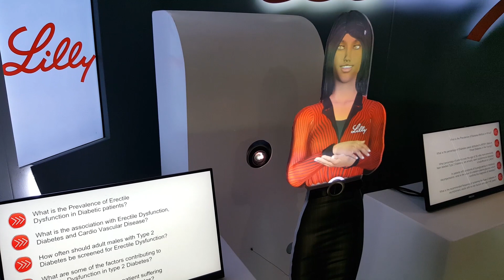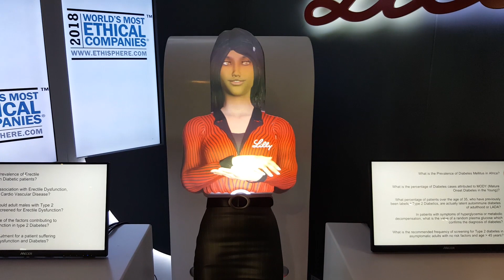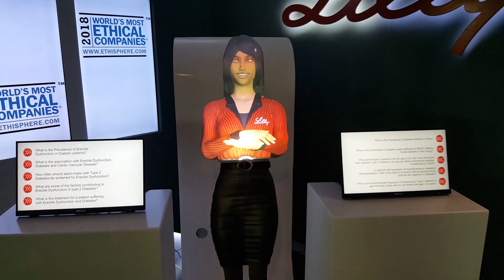Lilly Virtual Presenter Answering Questions on Touch